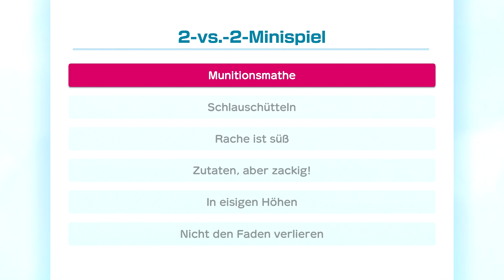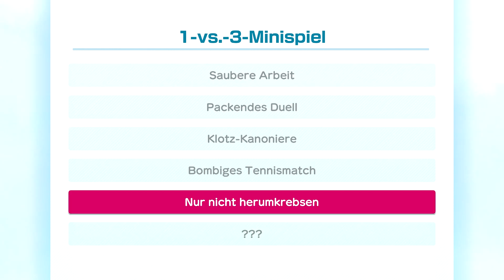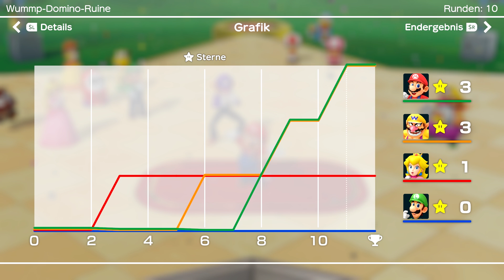SUPER MARIO PARTY # 11 🎲 Wummp-Domino-Ruine Endstand!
Let's Play Super Mario Party - Part 11 - Wummp-Domino-Ruine Endstand! [HD • 60fps • Deutsch]

➜ INFORMATIONEN ÜBER "SUPER MARIO PARTY":

Das erste "Mario Party" erschien 1998 auf dem Nintendo 64 und wurde vom Entwicklerstudio Hudson Soft für dasselbe System noch mit einem zweiten und dritten Teil bedacht. "Mario Party" 4, 5, 6 und 7 waren auf dem Nintendo GameCube zuhause, bis "Mario Party 8" für die Nintendo Wii den vorerst letzten Ableger der Serie darstellte - Die Entwickler von Hudson Soft mussten ihr Studio dichtmachen. Erst zum Ende der Wii-Ära erschien "Mario Party 9", welches nun unter der Schirmherrschaft von ndCube stand, die zuvor beispielsweise für "F-Zero: Maximum Velocity" verantwortlich waren. Der neunte Teil sollte ebenso wie "Mario Party 10" für die Wii U und drei verschiedenen 3DS-Teilen der Serie Neuerungen und Innovationen bieten, die jedoch unterschiedlich, meist sogar negativ, aufgefasst wurden. Mit "Super Mario Party" für Nintendo Switch möchte man die neuen Ideen sowie das klassische Gameplay-Konzept früherer Teile anbieten.

In "Super Mario Party" stehen 20 verschiedene Charaktere des Mario-Universums zur Auswahl - davon besteht die Hälfte aus Bowser und seiner Gefolgschaft. Die verschiedenen Spielmodi bieten vier Bretter des klassischen "Mario Party"-Modus, allerdings stehen auch "Partner-Party", das "Raft-Abenteuer", die "Beat-Bühne", einzelne Minispiele und auch der "Online-Mariothon" zur Verfügung, bei dem man sich online gegen Mitspieler in verschiedenen Minispielen messen kann. Eine komplette Party online zu bestreiten ist seit einem Update im April 2021 möglich. Weitere Modi und Boni können beispielsweise mit sammelbaren Punkten freigeschaltet werden.

"Super Mario Party" bietet über 80 komplett neue Minispiele, darunter zählen auch die neuen Rhythmus-Minigames. Wie schon seit jeher macht auch der aktuelle Teil mit Freunden immer noch am meisten Spaß. Unter dem Strich stellt "Super Mario Party" einen würdigen Neustart der Serie auf der wichtigen Nintendo Switch-Konsole dar.

• Vollständiger Name: Super Mario Party
• System: Nintendo Switch
• Deutschland-Release: 5. Oktober 2018
• Genre: Party / Brettspiel / Minigames
• Altersfreigabe: Ab 0 Jahren

★ Viel Spaß mit Let's Play "Super Mario Party"! ★